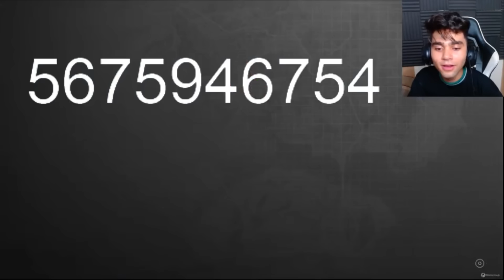اصعب جوله في تحدي الشعبيه ضد استريمر تركي مشهور ! جالي مليون شعبيه 😱🔥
🎮اي دي ببجي بتاعي ابعتولي شعبيه بقي😂:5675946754

اللهم صلى على النبي محمد (ص)